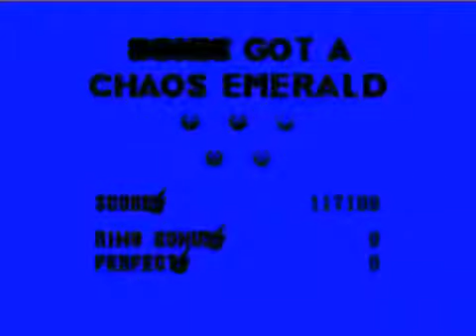Sonic the Hedgehog 3 for Sega Genesis/Megadrive Special Stages playthrough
Game: Sonic The Hedgehog 3 & Knuckles Language: English Platform: Sega Mega Drive / Sega Genesis Player Character: Knuckles The Echidna More Tags: .

Game: Sonic The Hedgehog 3 Language: English Platform: Sega Mega Drive / Sega Genesis Player Characters: Sonic The Hedgehog & Miles Tails Prower .

Sonic the Hedgehog 3 for SEGA Genesis/ Mega drive Walkthrough HD played by Oldgamz. You can play the game online at:

Game: Sonic The Hedgehog 3 & Knuckles Language: English Platform: Sega Mega Drive / Sega Genesis Player Characters: Sonic The Hedgehog & Miles .